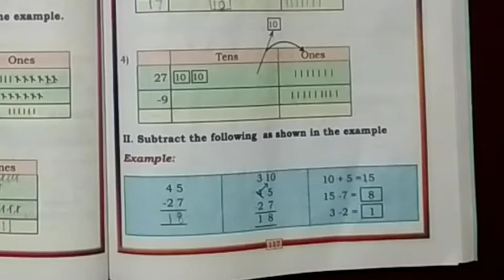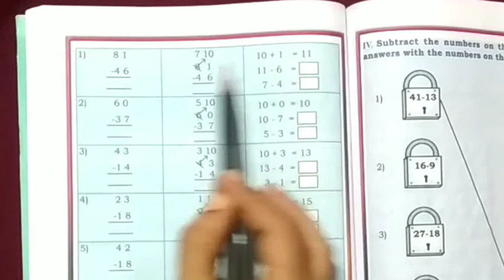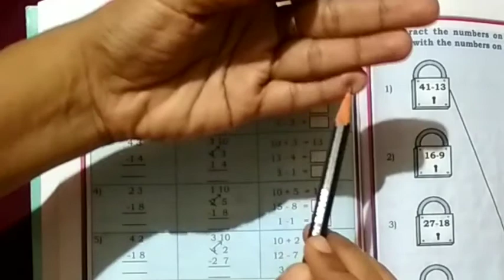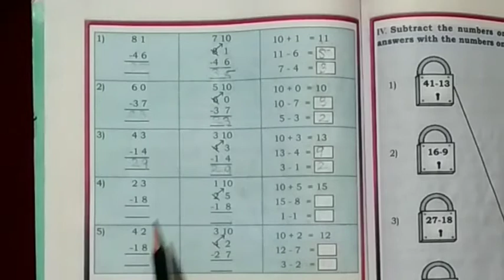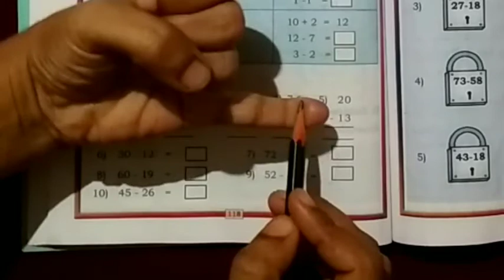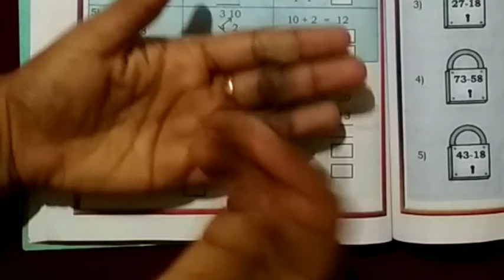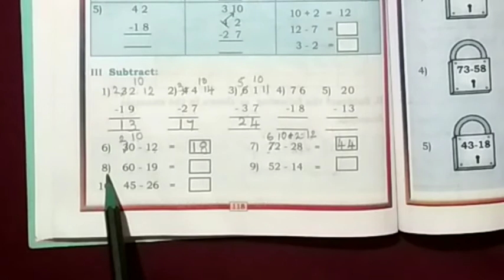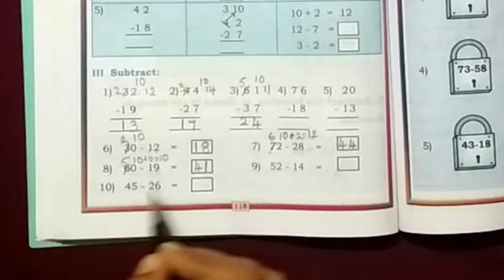Class - 2 Maths | Lesson 4 Subtraction (part 4) | Karnataka Board | NCERT Syllabus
Photo Attributes: Crissy Jarvis from Unsplash